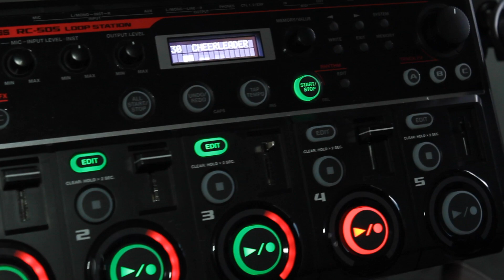Cheerleader // Omi // Jemille Vialet Live Cover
My first looping video! Trying to keep things fresh by covering different styles!

Happy Halloween!